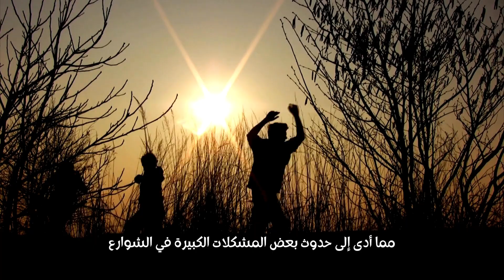هروب جماعي للمجانين: كيف أنقذ الطبيب المدينة؟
شاهد كيف استخدم الطبيب الشجاع ذكائه وإبداعه لإنقاذ المدينة من أزمة كبيرة! بعد هروب 243 مجنونًا من مستشفى الأمراض النفسية والعقلية بسبب إهمال الحراس، تصرّف الطبيب بسرعة وابتكار لإعادتهم بأمان. شاهد كيف أصبح الطبيب قائدًا لقطار من المجانين، وكيف نجح في إعادتهم جميعًا إلى المستشفى بأمان ودون أي حوادث!
مستشفى العباسية
مستشفى الأمراض العقلية
المجانين
الهبل